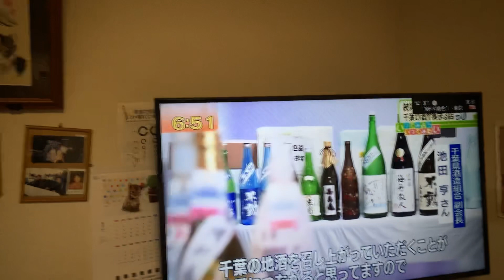2020年1月24日関健三一家 寺内貫太郎一家みたいだった昔が懐かしい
昔が懐かしいですね。
殴られた思い出しか無いですね。笑
親父は親父
やっぱ大好きで。
でも上手く伝わらないし上手くいかない…笑